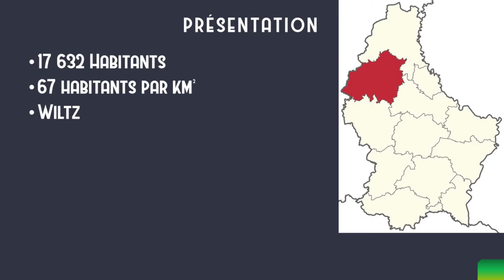Canton #12 : Wiltz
Cette vidéo vous informe sur le canton de Wiltz.